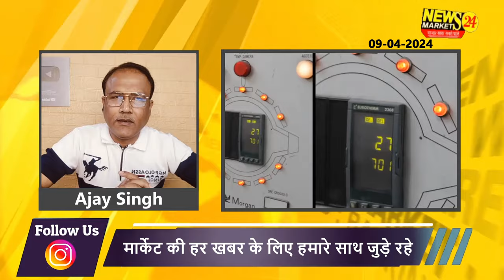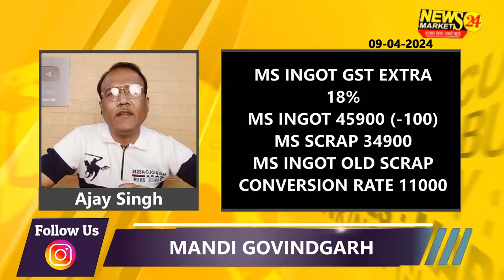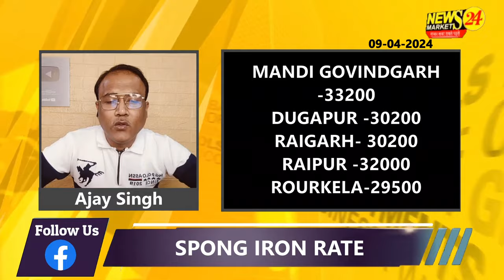LOHA SARIYA में सुधार या गिरावट ? || आज का लोहा सरिया का भाव || LOHA INGOT KA RATE || Newsmarkets24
लोहा के समाचार और अपडेट्स के साथ जानिए आज का लोहा का रेट। समाचार और अपडेट्स को देखकर आप लोहा का भाव समझ पाएंगे और अपने व्यापार में सही निर्णय ले सकेंगे। न

क्या आप भी लोहा सरिया स्क्रैप में APRIL महीने कितनी तेज़ी आएगी जानना चाहते है तो अभी WHATSUP ग्रुप पर जुड़े निचे दिए गए लिंक से

सुबह लाइव 9:30 पर जुड़े  हमारे साथ बाजार की तेज़ी मंदी जाने और अपने व्यापार में मुनाफा कमाए  नीचे दिए गए लिंक पर क्लिक करे ya WhatsApp kare -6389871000 pr hi likhiye

YOUR QUERY
scrap rates

The recipients of this material should take their own professional advice before acting on this information the recipient is advised to read the information carefully before any investment. || लोहे में कुछ सुधार होगा || aaj ka loha sariya ka bhav || NewsMarkets24

YOUR QUERY
scrap rates